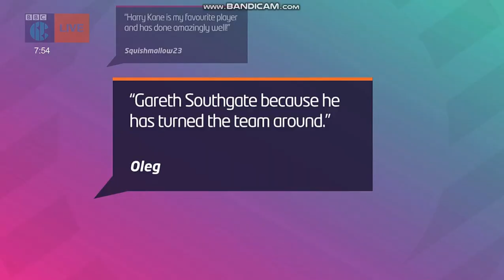Jenny Lawrence - Black Tights - 12/7/21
Very attractive news presenter Jenny Lawrence in black tights & trainers!

12/7/21